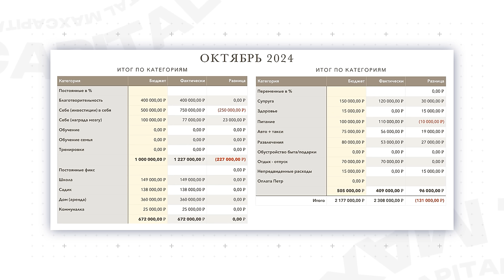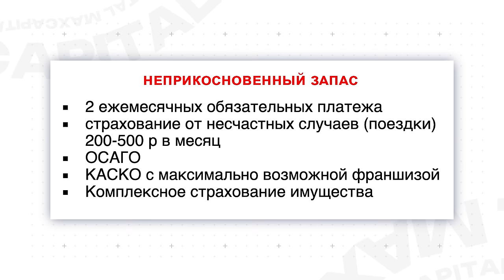Как стать БОГАТЫМ С НУЛЯ? / Финансовая грамотность для чайников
Сегодня мы разберем основы ведения личного бюджета для тех, кто только начинает свой путь в финансовой грамотности. В этом видео вы узнаете, с чего начать учет доходов и расходов, как правильно планировать бюджет и на чем можно экономить, не жертвуя качеством жизни.

Досмотрите видео до конца, и вы узнаете ключевые шаги к эффективному ведению личного бюджета, как не тратить все деньги с зарплаты и как подготовиться к неожиданным тратам.

Здесь вы найдете выпуски о том, как инвестировать с нуля, куда вложить деньги во время кризиса и какие акции выбрать для долгосрочного роста.

А какие советы по повышению финансовой грамотности можете дать вы? Поделитесь в комментариях!

00:00 - Вступление
01:48 - Надо ли вести бюджет и как правильно?
04:52 - Что делать, если расходы превышают доходы?
08:11 - Какого размера должна быть финансовая подушка?
09:44 - Когда можно брать кредит?
10:29 - Как защитить деньги от инфляции?
14:38 - Заключение